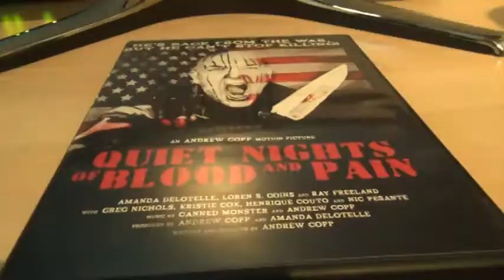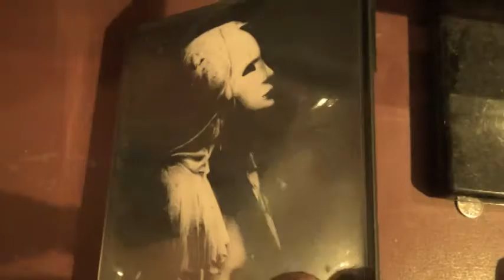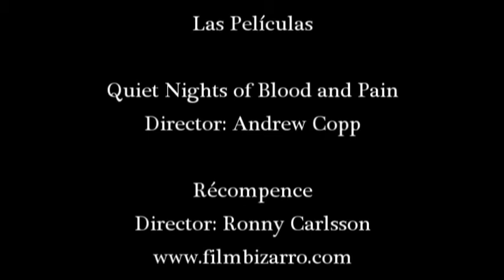OTRA VEZ by Jesus magGot and Gore-Met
Continuation of 'Let's Be Friends'.